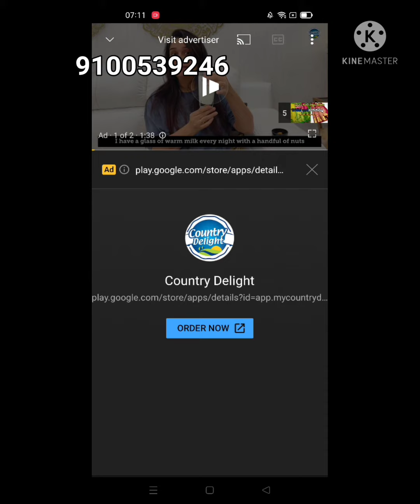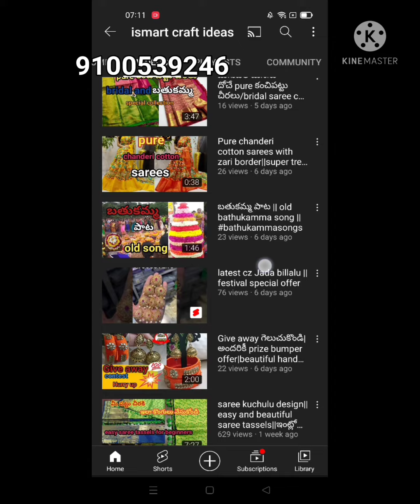Give away contest winner announcement || congratulations 🎉🥳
Hi friends welcome to ismart craft ideas,